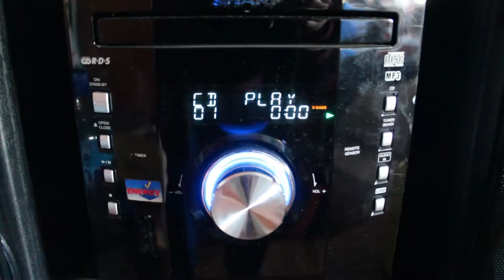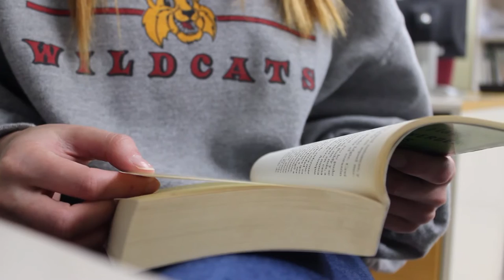VLOGMAS #6 || Mi mejor amiga está convaleciente!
LLevo dos días de retraso con los vídeos, pero aquí está el Vlogmas del viernes, espero que os guste e intentaré sacar algo de tiempo y ponerme al día ♥ ·ÁBREME·

·MÚSICA·
March to victory - Media Right Productions